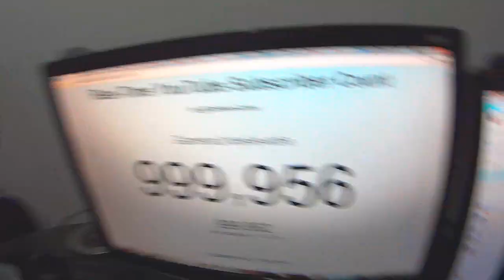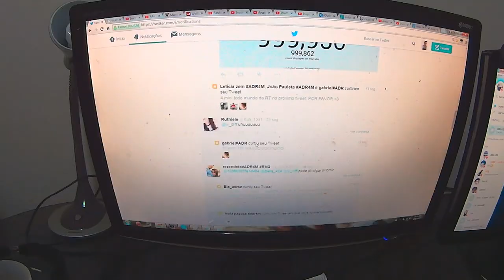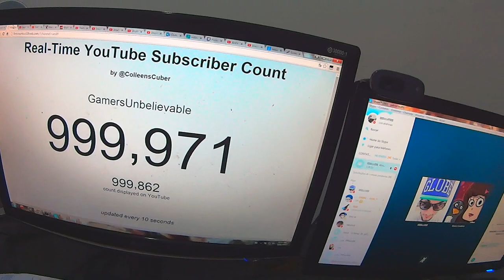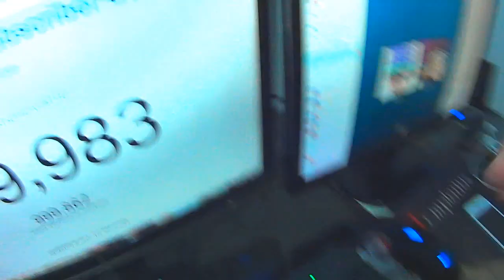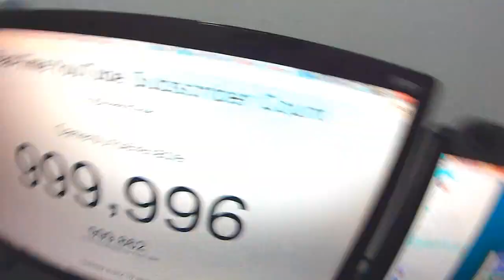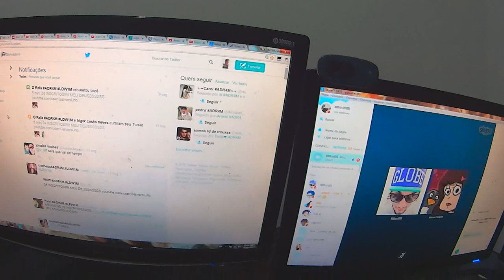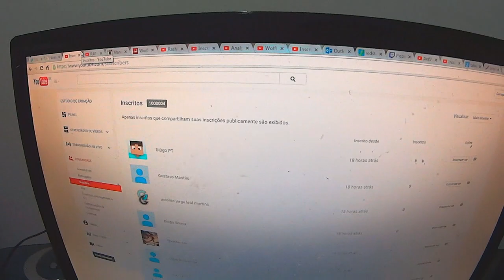MINHA REACAO AO CHEGAR EM 1 MILHAO DE INSCRITOS!!